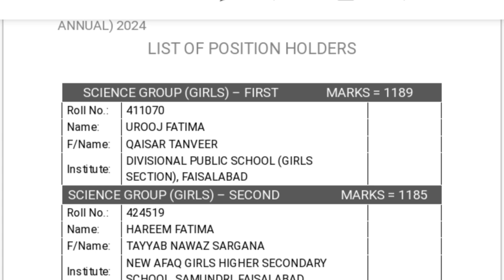میٹرک سالانہ امتحان 2024 | پوزیشن ہولڈرز | بورڈ اف انٹرمیڈیٹ اینڈ سیکنڈری ایجوکیشن فیصل اباد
position holders bise fasd position holders 2024 matric position holders 2024 bise fsd position holdrs 2024